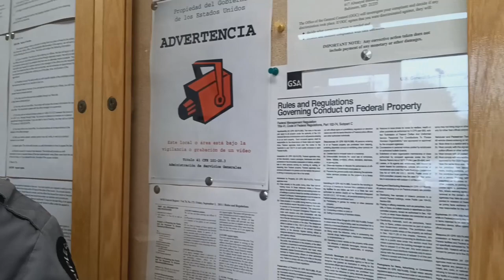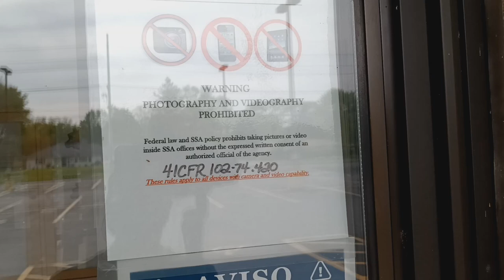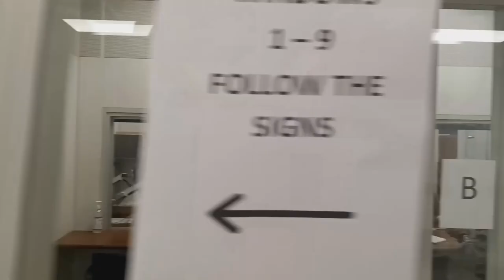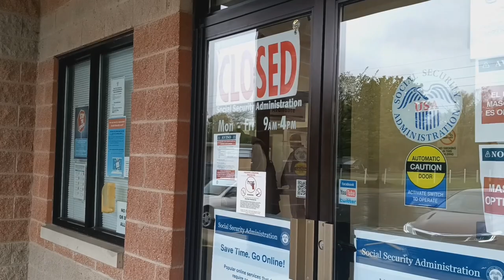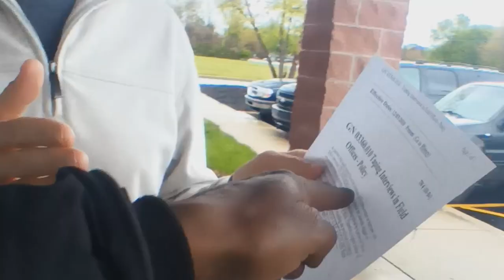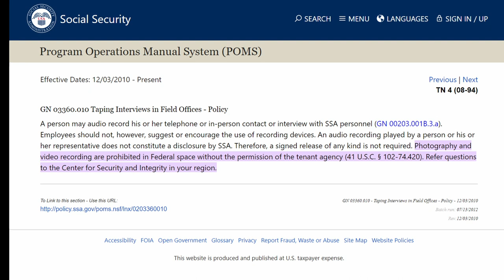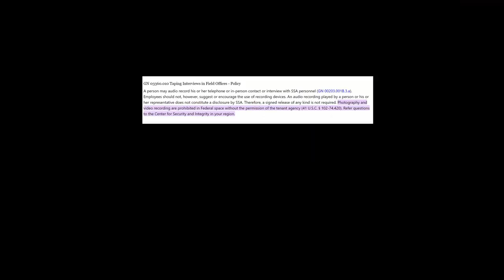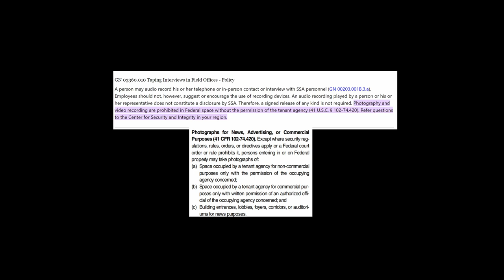Anderson, IN SSA | Triple Canopy Security Guard And Manager Pull Me Outside For Filming Part 1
On a trip to my hometown Anderson, Indiana to help my mother take care of some business, I encounter Tripple Canopy Security, A Manager, and Anderson Police Department at the Social Security Administration office on Scatterfield Road.

I knew I wanted to challenge their "prohibition" of filming inside of the building. I am a reseller on eBay, NOT a First Amendment Auditor. However, I am a proponent of filming in public AND I have a need to document the business I now need to help my mother with.

This interaction is the first part of a bigger question: What will happen if I continue to film In this SSA building? It evolves into a search for the name of the manager, a visit to Anderson PD, and a Freedom of Information Act request that has not been resolved for more than a month.

I intend to share the full results of the story as it develops. I welcome any and all feedback in the comments. Thank you for checking it out!

Equipment

Gimble: Zhiyun Smooth Q
Cell Phone: REVVL 5G
Body Worn Camera (Self): AKASO EK7000
Editing Software: Davinci Resolve 18
Audio: Xoom H6 Handy Recorder
Lavalier Microphone: K35